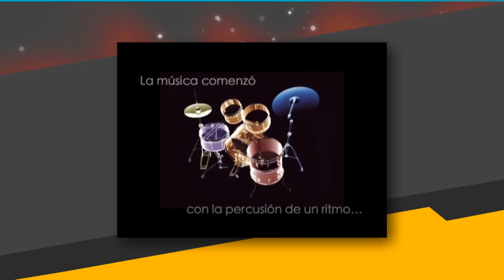THE INBETWEENERS // 2da. Fase JAM Colegial // HD